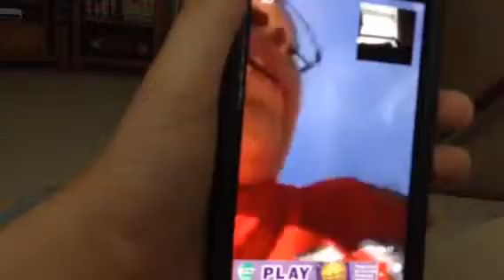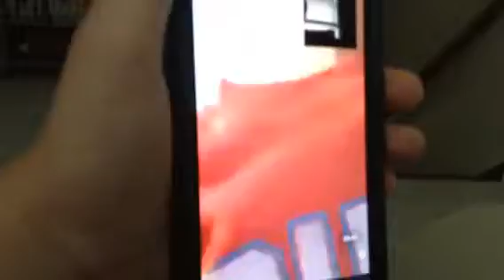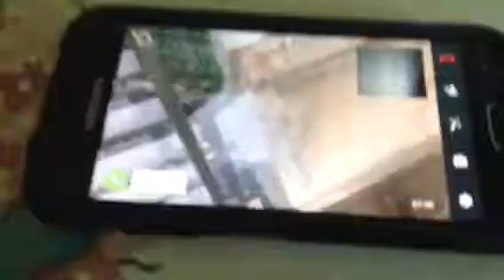Friends first exspirence on airplane (it's short)